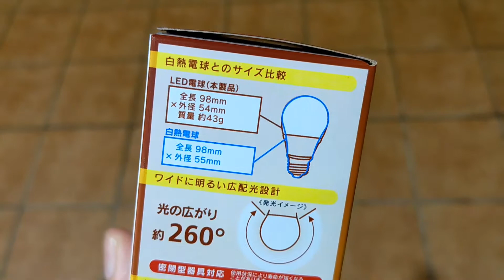ケーズデンキ 女池インター本店 さん(ケーズデンキオリジナル LED電球 購入)